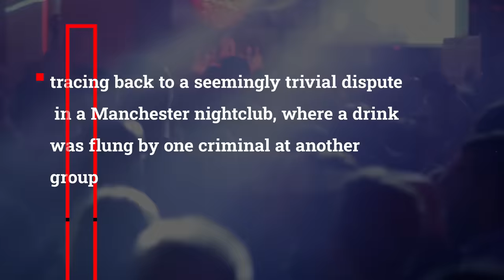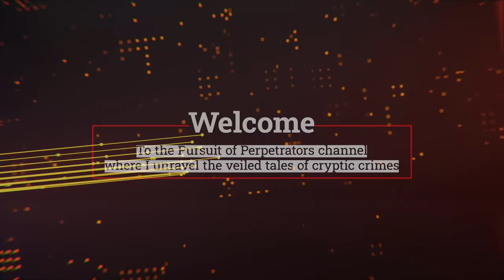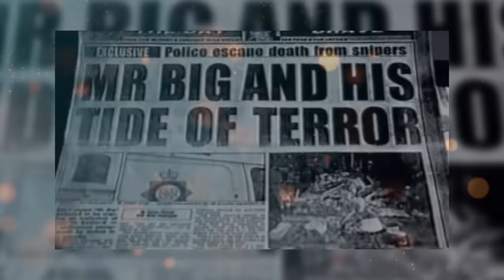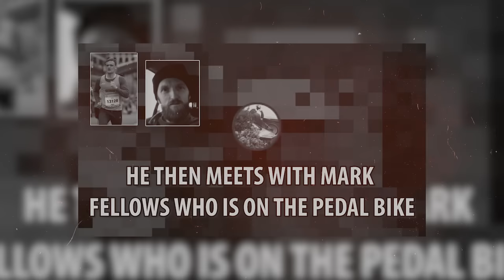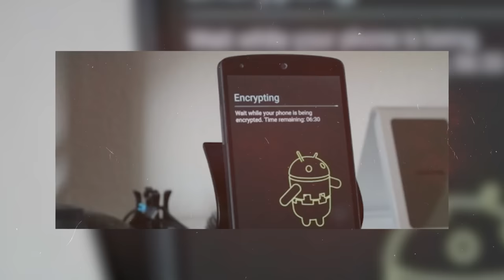Manchester's Assassin 'The Iceman' Sprayed 2 Gangsters with Bullets From an Uzi Machine Gun!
Manchester's Assassin 'The Iceman' Sprayed 2 Gangsters with Bullets From an Uzi Machine Gun! - True Crime Documentary

Unravel the complex story of Mark Fellows, known as the Iceman, in the criminal underworld of Manchester, from a minor nightclub dispute to a series of violent acts culminating in the murders of Paul Massey and John Kinsella. This episode of Pursuit of Perpetrators examines the investigation that led to Fellows' conviction, the innovative use of GPS data in securing evidence, and the broader implications of these crimes on the communities involved. Through detailed storytelling and expert commentary, we explore the dark realities of criminal life, the enduring impact of the 'Gunchester' era, and the relentless efforts by law enforcement to bring criminals to justice. Your engagement helps us continue to provide in-depth coverage of significant true crime stories, fostering a community that values understanding, justice, and the pursuit of truth.

Manchester Underworld, Mark Fellows, Paul Massey Murder, John Kinsella Murder, Gunchester Era, Whole Life Sentence, Criminal Investigation, True Crime UK, Underworld Violence, Betrayal and Justice